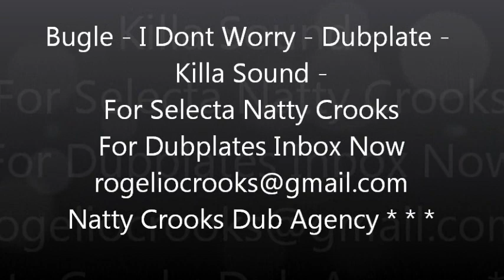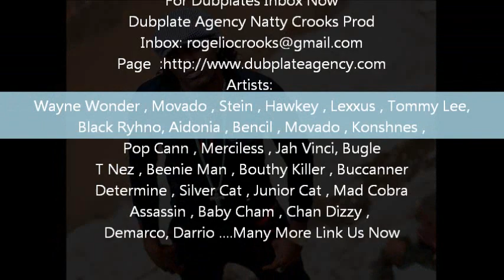Bugle - I Dont Worry - Dubplate - Killa Sound - For Selecta Natty Crooks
For Dubplates Inbox Now
Artists: Bugle , Wayne Wonder , Movado , Stein , Hawkey , Lexxus , Tommy Lee,
Black Ryhno, Aidonia , Bencil , Movado , Konshnes ,
Pop Cann , Merciless , Jah Vinci, Bugle
T Nez , Beenie Man , Bouthy Killer , Buccanner
Determine , Silver Cat , Junior Cat , Mad Cobra
Assassin , Baby Cham , Chan Dizzy ,
Demarco, Darrio .Many More Link Us Now